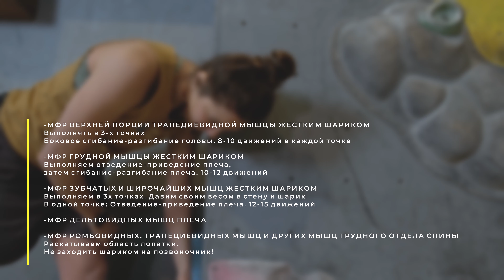ЗДОРОВАЯ СПИНА С АНЕЙ ЦЫГАНОВОЙ! ВОССТАНОВЛЕНИЕ!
Чемпионки мира и Европы по скалолазанию, Заслуженный мастер спорт России - Аня Цыганова, пережившая перелом позвоночника и операцию, рассказывает о том, то нужно делать для здоровья спины и верхних конечностей.

00:00 - начало видео
00:35 - приветствие Ани Цыгановой
1:35 - МФР для скалолазов
2:20 - оборудование
2:50 - раскатка спины на ролле
3:30 - сгибание-разгибание спины в 3-х точках грудного отдела позвоночника
5:10 - раскатка спины на двойных шарах
6:36 - МФР грудного отдела позвоночника
11:10 - МФР грудных мышц
12:57 - МФР широчайшей мышцы и мышц ротаторной манжеты плеча
14:00 - МФР предплечий
15:00 - МФР кисти и пальцев
16:20 - раскатываться до или после тренировки?
17:18 - МФР верхней порции трапециевидной мышцы жетским шариком
18:10 - МФР грудной мышцы жестким шариком
18:46 - МФР зубчатых и широчайших мышц
19:20 - МФР дельтовидных мышц плеча
19:34 - МФР ромбовидных, трапециевидных и других мышц грудного отдела спины
20:45 - до/после